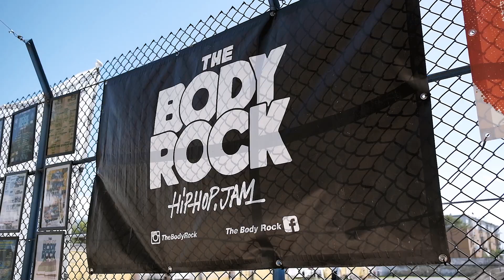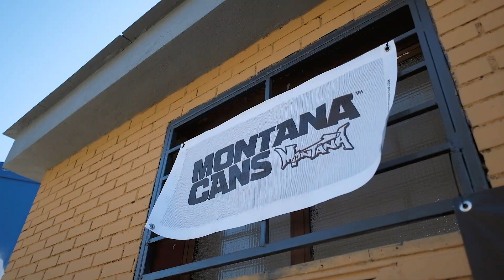THE BODY ROCK - HipHop Jam 2022 - Extended Version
Dopo 2 anni d’assenza il 10 e 11 settembre 2022 a Napoli, si è tenuto uno degli eventi più longevi del sud Italia @thebodyrock HipHop Jam!

Abbiamo avuto modo di poter documentare ed essere parte di questi 2 giorni carichi di tanto divertimento all’insegna del Puro HipHop.

Sono stati tanti gli artisti intervenuti, sia italiani che stranieri, Graffiti artist del calibro di:
@mindoner ( Milan )
@mrdekis ( Denmark )
@mr.mozbey ( Germany )

A crew come :
CAPRAS / CTA / WBS / MOAS / KTM / DIAS / HARDCORE.
E i tantissimi amici che sono venuti a celebrare con noi questi due giorni indimenticabili.

I giudici del Breaking Battle:
@bgirl_alessandrina ( Sicily )
@thawolfer ( Marocco / Austria )
@dezz_it ( Rome )

E i Grandissimi @funkin_machine che ci hanno deliziato con della buona musica Funk suonata Live!

Un grandissimo ringraziamento va agli innumerevoli DJ’S colonna sonora di questi due giorni!

Ecco finalmente fuori il video recap del @thebodyrock 2022💥